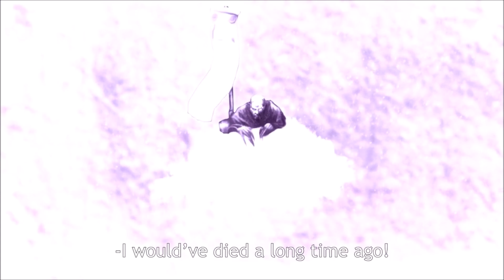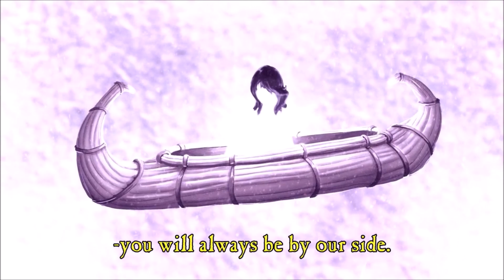TTS The star child